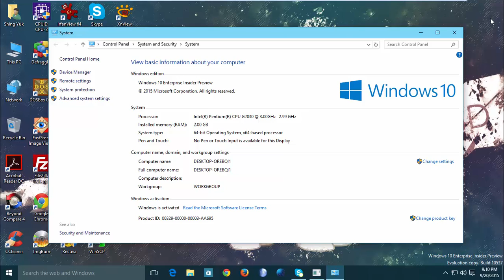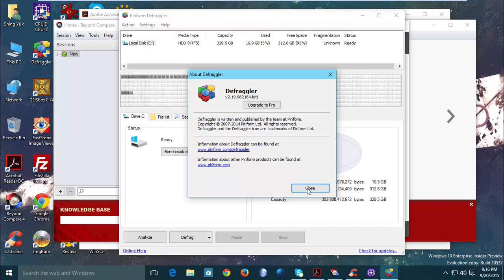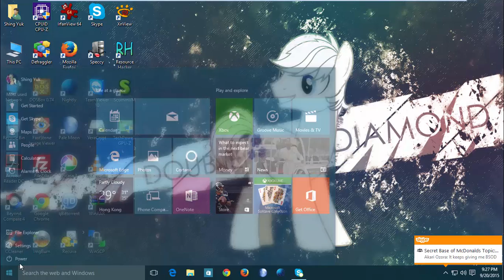Windows 10 Enterprise Insider Preview (Build 10537) in VMware Workstation Pro!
This is Windows 10 Enterprise Insider Preview (Build 10537) in VMware Workstation Pro!

Thanks to Furkooo85 for an ISO!

Serial: NPPR9-FWDCX-D2C8J-H872K-2YT43

Upcoming videos...
1. Windows 8 Release Preview (Build 8400)
2. Windows 8 Developer Preview (Build 8102)
3. Windows 8 Consumer Preview (Build 8250)
4. Windows XP Professional with Service Pack 3 (Italian)
5. Windows 2000 Powered with Service Pack 4
6. Windows 98 Second Editon with Microsoft Plus 98 (Polish)
7. Windows XP Professional with Service Pack 3 (French)
8. Windows Vista Home Premium with Service Pack 2 (Spanish)
9. Windows 98 First Edition with Microsoft Plus 98
10. Windows 98 Second Edition with Microsoft Plus 98 (Portuguese)

Coming soon...
1. Windows Vista Business with Service Pack 2 (Italian)
2. Windows 7 Home Basic with Service Pack 1 (Polish)
3. Windows Vista Home Premium Pre-RTM (Build 5754)
4. Windows 2000 Server RC2 (Build 2128)
5. Windows 7 Home Basic with Service Pack 1 (Spanish)
6. Windows XP RC1 (Build 2517)
7. Windows XP Home Edition with Service Pack 3 (Dutch)
8. Windows ME Beta 3 (Build 2499)
9. Windows Vista Milestone 7 (Build 4074)
10. Windows 7 Home Premium with Service Pack 1 (Hungarian)

Song I used: Cartoon - On & On (feat. Daniel Levi)

Wallpaper I used on Windows 10 Enterprise Insider Preview (Build 10537)